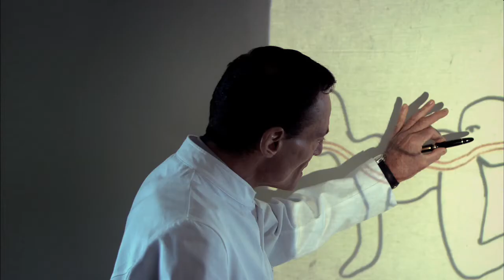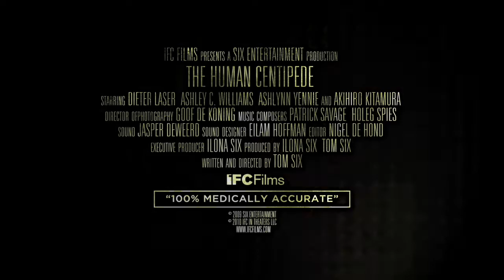THE HUMAN CENTIPEDE FIRST 2010 2011 TRIALER OFFICIAL HD MOVIE